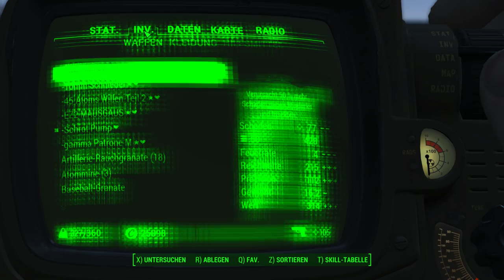Das leuchtende Meer | Fallout 4 #126 | Deutsch/German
Wir machen uns auf die das leuchtende Meer!
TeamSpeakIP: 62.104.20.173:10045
Password: ebn

Mein Equipment:
Gaming Monitor
2. Bildschirm